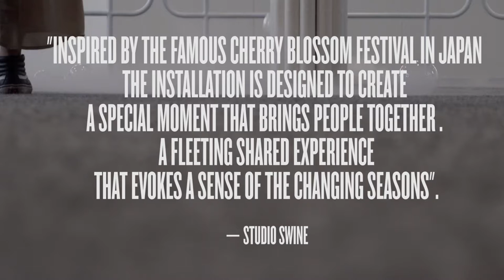Cos X Swine - Tendencias.tv #911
Más allá del producto COS trabajan su universo de manera cuidada, como sus detalles. Hibridan con diferentes disciplinas y llevan a cabo iniciativas donde vemos su estilo en la experiencia. Es aquí donde encontramos “New Spring”.